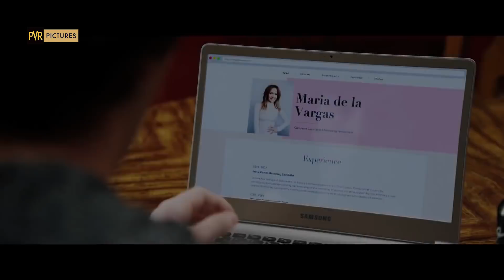Second Act Trailer #1 (2018) | PVR Pictures Release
Strong, independent, beautiful, she decided to prove herself to those who didn't believe in her. But when a little lie caught up to her, things took an unexpected turn. Watch Jennifer Lopez starring in Second Act, in cinemas, coming soon!